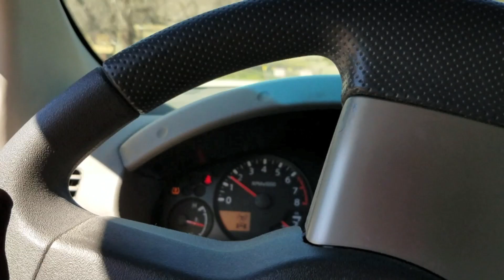Pilot Rock Trail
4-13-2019 Pilot Rock Trail  San Bernardino Mts., CA